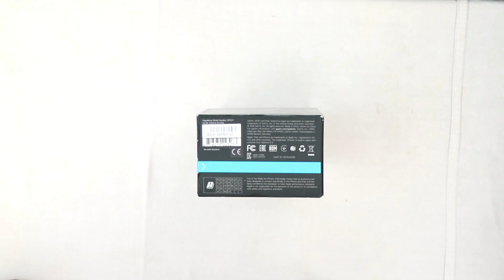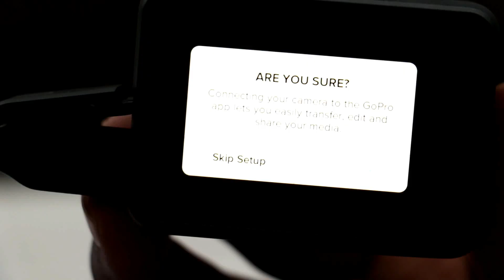GOPRO HERO 7 UNBOXING IN TAMIL | TESTING THE HYPERSMOOTH STABILIZATION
Hello all

Welcome to the channel, this is a video of our new GoPro Hero 7 black unboxing. Please watch it and share if you like the content.